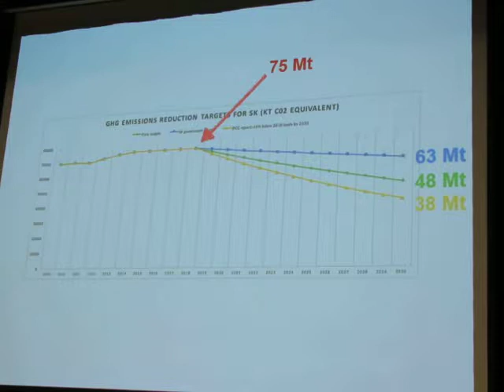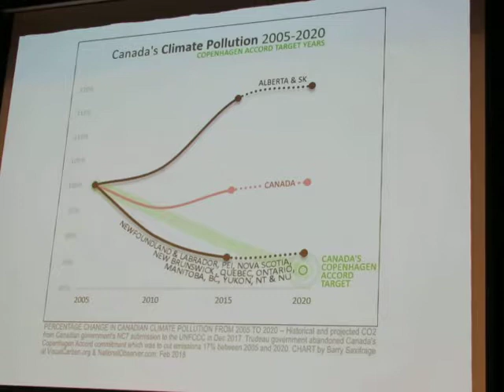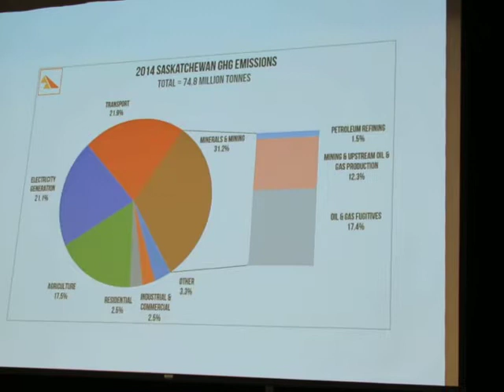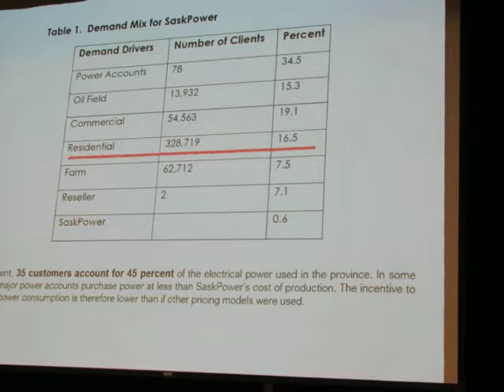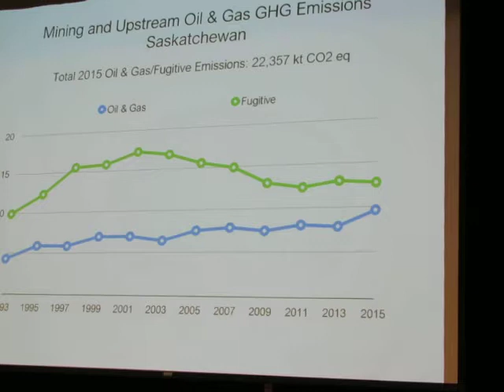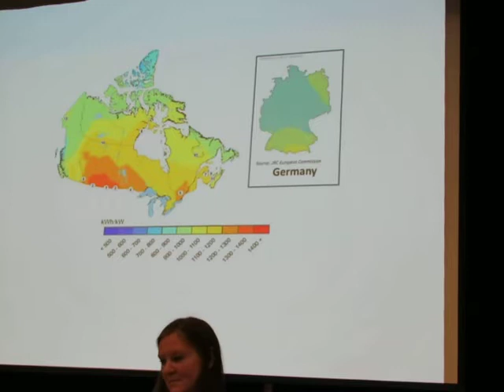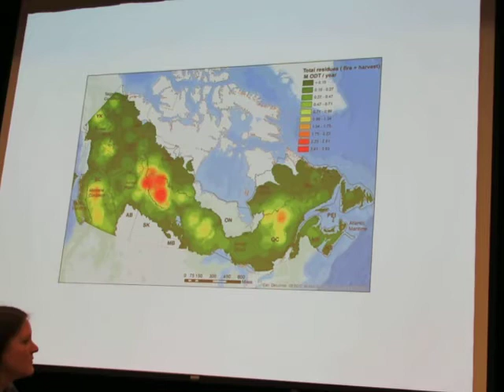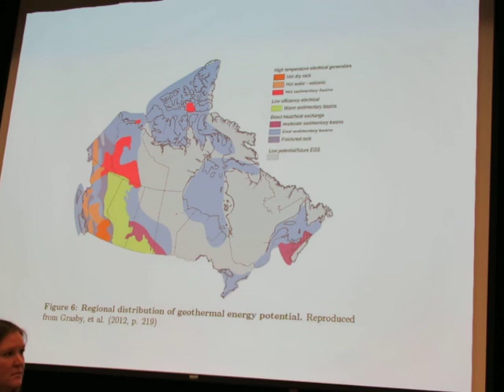Just Transitions 9256